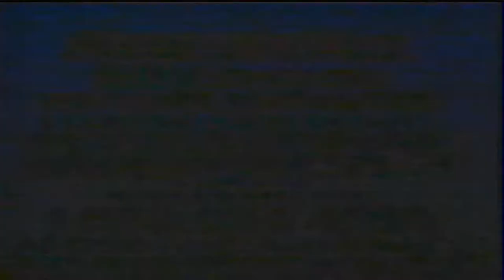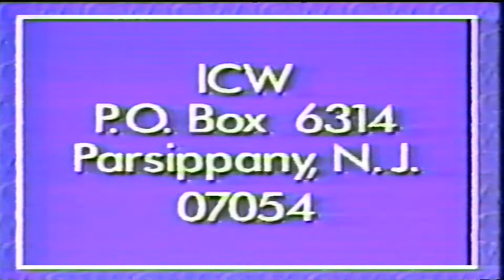Chop's ICW TV #4 Savoldi 3/10/90 Tony Rumble,Onita, Paul E., Taz (Very Young), Rocco Rocc, Coundry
Chop's ICW TV #4 Savoldi 3/10/90
1. Tony Atlas Promo
2. Joe Cruel vs Conrad Phillips
3. GQ Maddison & Tom Brandi Promo
4. Vic Steamboat Int. With Hawaiian Hurricane
5.  Atushi Onita vs Chris Michaels
6. Chita Kid & Phil Apollo Promo
7. Chita Kid (Rocco Rocc) vs Doug Gilbert
 (Dennis Coundry, Paul E. Dangerously Then Phil Apollo & Leopard man run in)
8. Tazmanian Devil (Very young Taz, debut) vs Sunny Blaze
9. Hawaiian Hurricane Int. (Diamond Jim Brady)
10. Phil Apollo Leopard Man & Chita Kid Int.
11. Tony Atlas (Champ) vs Roadblock (For ICW title)